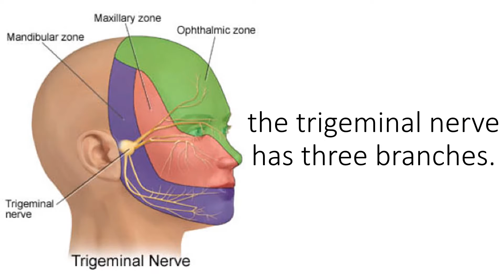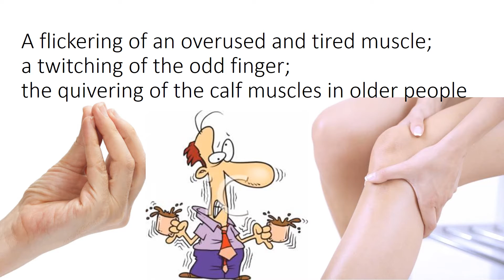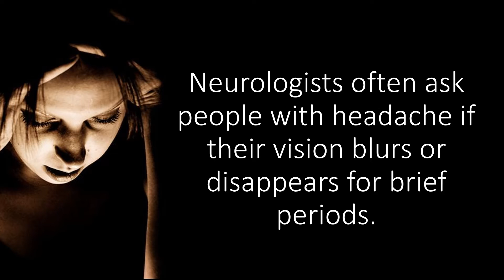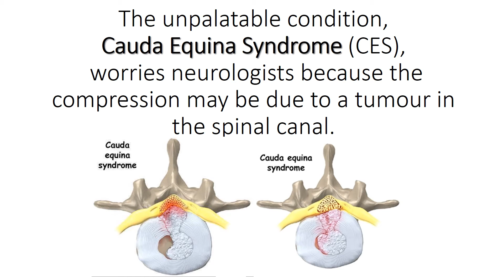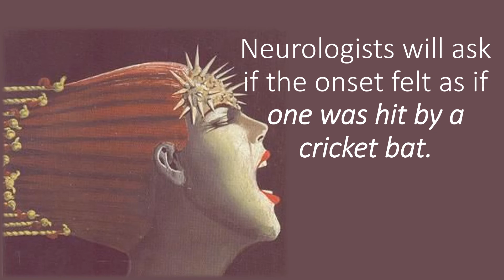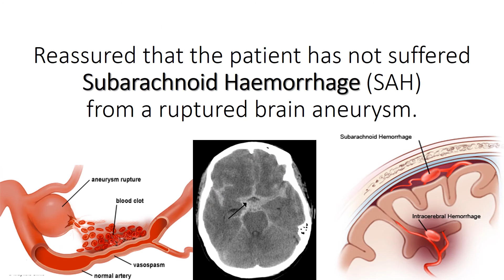Ominous signs to see a neurologist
Many of the neurological symptoms unfortunately give no hint of the serious diseases that follow in their trail.
What are these seemingly benign symptoms, which jolt neurologists out of their blissful complacency?